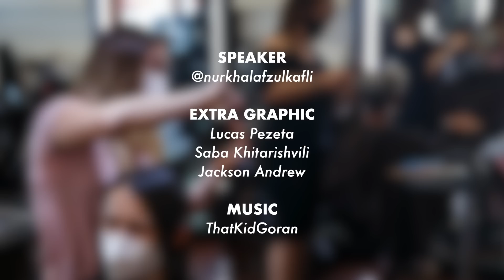Tip Jaga Rambut Supaya Helok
Siapa tahu kenapa conditioner tak boleh kena kulit kepala?